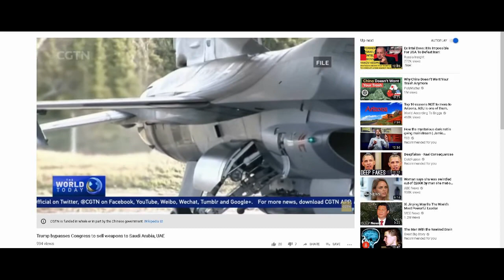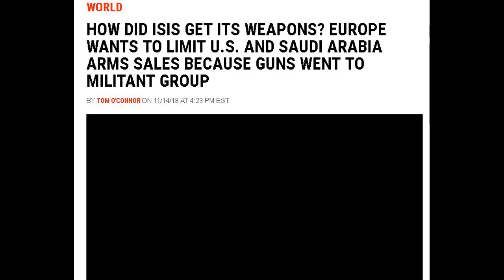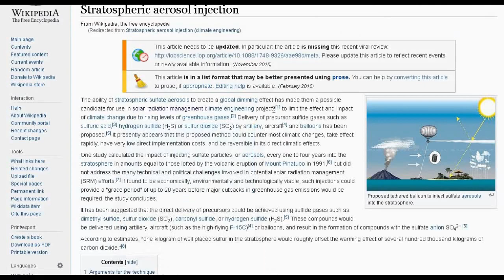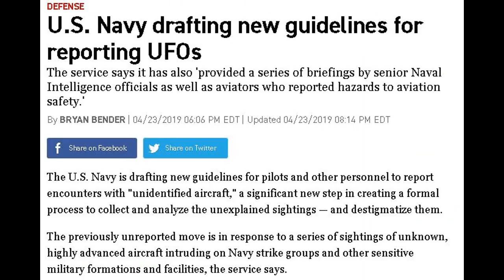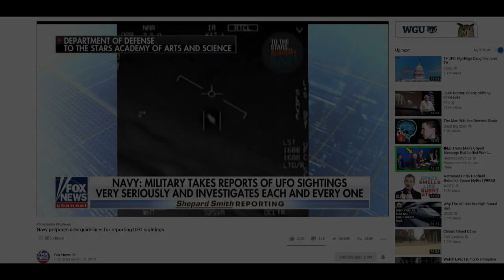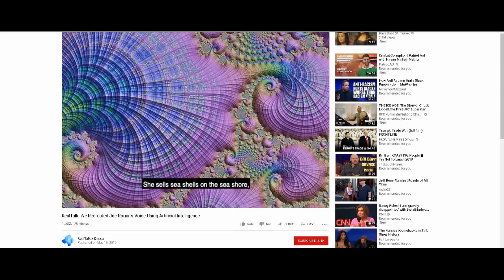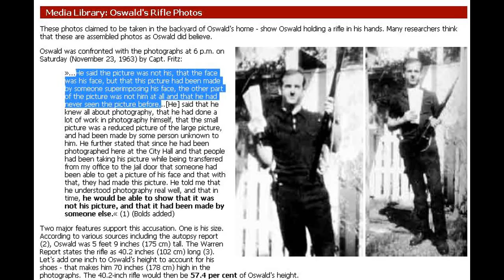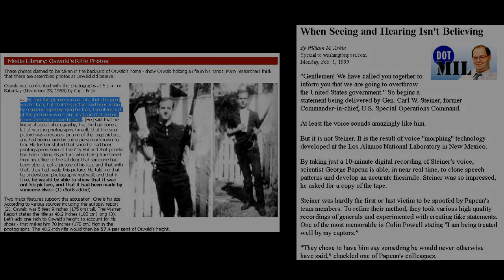The New World Future: Esoteric Technology, Infinity Wars, UFOs, & Weather Manipulation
Terrorism. When you wage war on an idea, not a person or people group, you’re engaged in a fruitless battle. The United States has been fighting a war with no clear enemy, no clear path to victory. I don’t think it’s a big secret that it looks like we’re gearing up for yet another engagement in the Middle East now.

And I’ve yet to mention really how UFOs, something I’ve kept my thumb on since this channel’s inception, have re-entered the mainstream media. An interesting development, and something I’ll eventually have to go into more depth about.

The technology in military research and development alone is years beyond what the general public can purchase or has even seen. So it shouldn’t be any surprise that there might be documents revealing the government’s foul play in past and recent events.

That could be what we’re seeing with the recent barrage of tornadoes that struck in various places around the county. From stratospheric aerosol injections, to H.A.A.R.P like technologies, geoengineering is more than likely doing irreversible harm to our environment.

Lastly, the evidence that suggests there’s an amalgamation of nefarious initiatives against the people is at the least compelling, and at best overwhelming. While gaining the understanding there’s one campaign or the other is often relatively cursory, there can be  tomes and reams of material on any one subject that would satisfy virtually any legitimate skepticism.